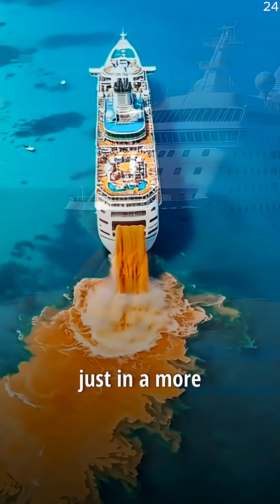How Cruise Ships Dump Waste in the Ocean? It’s Worse Than You Think!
Cruise ships look glamorous on the surface—endless food, pools, entertainment, luxury rooms, and thousands of happy passengers.
But beneath all that beauty lies a dark reality that most travelers NEVER think about:

👉 Where does all the waste from thousands of passengers actually go?
Toilets, kitchens, sinks, laundry, trash, chemicals, oily water…
A cruise ship generates more waste than an entire small town every day.

And what happens next is far more shocking than you can imagine.

In this video, we uncover the hidden waste-disposal system used by cruise ships—a system the industry avoids talking about publicly. What really happens below deck will completely change the way you see these floating cities.

🚨 1. Human Waste — Sewage at Sea

Cruise ships produce thousands of gallons of sewage daily.
New ships treat it using advanced systems…
But many still legally dump treated sewage into the ocean once they are far enough offshore.

Some older ships have even been caught disposing of waste illegally—leading to MASSIVE fines.

🍽️ 2. Food Waste — Dumped After Grinding

Mountains of food waste from buffets and kitchens are ground into tiny particles.
Maritime laws allow ships to dump this mixture into the ocean beyond 12 nautical miles, where it sinks and becomes fish food.

Sounds harmless?
Not always. The volume is enormous.

🧼 3. Grey Water — The Silent Ocean Polluter

Water from showers, sinks, laundry, dishwashers, and pools is called “grey water.”
It looks harmless—but contains:
✔ detergents
✔ chemicals
✔ oils
✔ bacteria
✔ microplastics

Many ships dump grey water untreated, directly into the ocean.

🛢️ 4. Oily Waste — The Most Dangerous

Engine rooms produce oil-contaminated wastewater.
Modern systems filter it…
But some ships have been caught secretly dumping it to cut costs.
This is one of the worst pollutants for marine life.

🗑️ 5. Solid Waste — Burned or Compacted

Plastic, cans, paper, and trash are mostly burned onboard or offloaded at ports…
But history has exposed cases where ships illegally dumped garbage into the sea.

🌊 THE SCARY TRUTH

Cruise ships legally dump:
✔ treated sewage
✔ food waste
✔ grey water
✔ bilge water
✔ chemicals in small quantities

And when thousands of ships repeat this daily, the impact on marine ecosystems becomes HUGE.

Cruise vacations may look like paradise…
But the truth behind how these ships “manage” waste is far more disturbing.

This is the reality nobody talks about—
A world truly NOT FOR POOR.